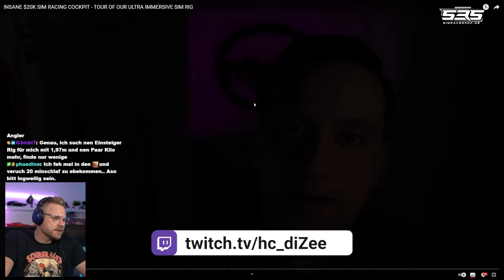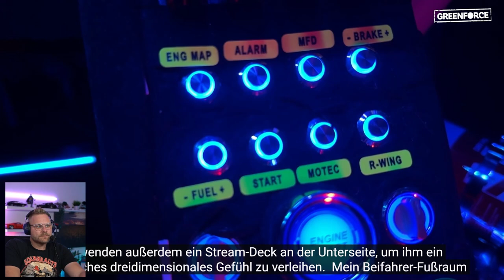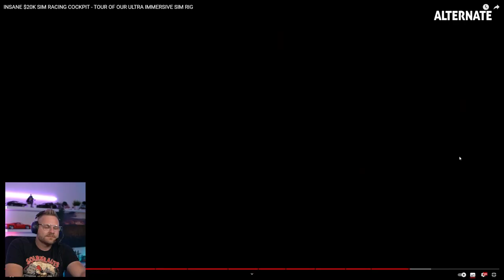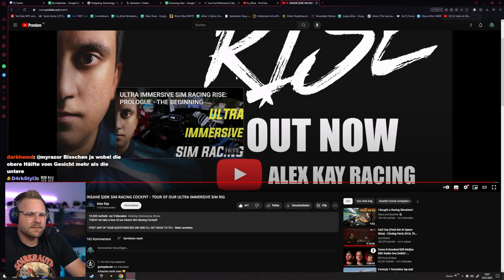Dieses SIM RIG ist ein Traum - ABER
**=Reflink